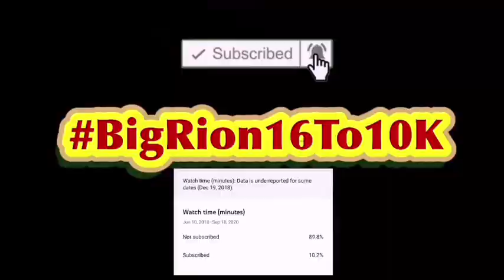SML Movie: Jeffy's New Year's Resolution Reaction!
I don’t think it was that bad. I think it was alright. Nothing really bad happen in this video, you can just say it was ok/boring/good.